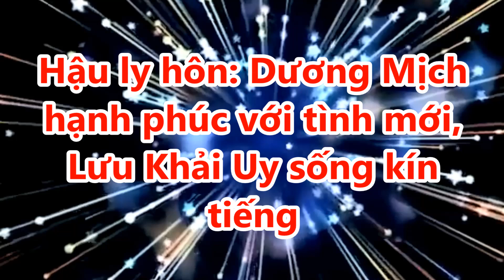Hậu ly hôn: Dương Mịch hạnh phúc với tình mới, Lưu Khải Uy sống kín tiếng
#  luukhaiuy # duongmich